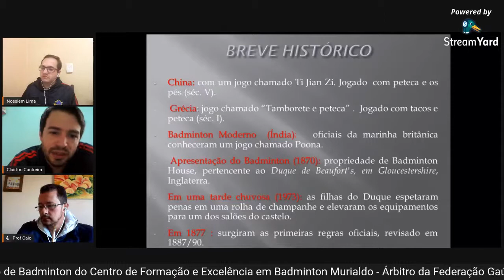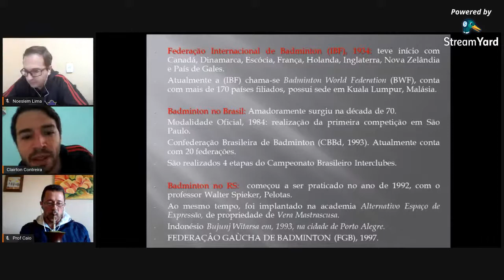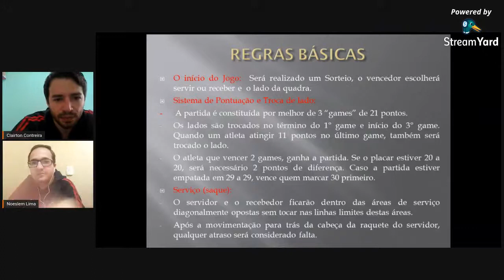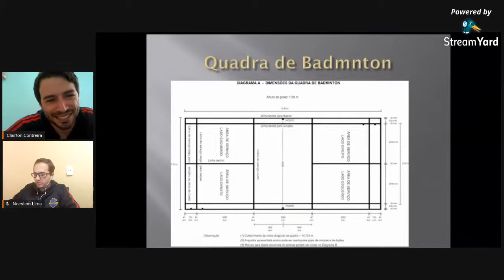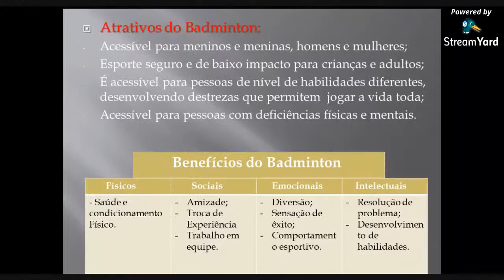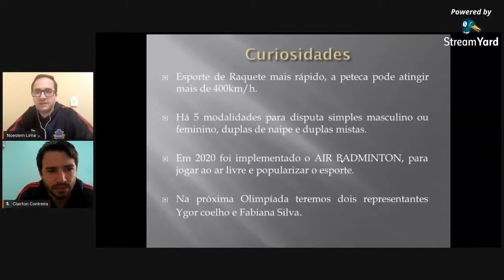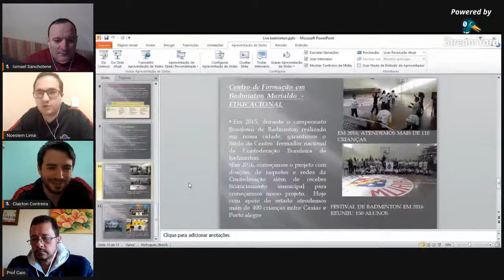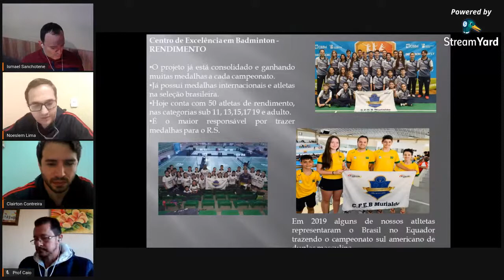Badminton ( regras, histórico e conceitos do badmintom)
Com os Prof(s).  Clairton Balbueno Contreira e Noeslem Lima.